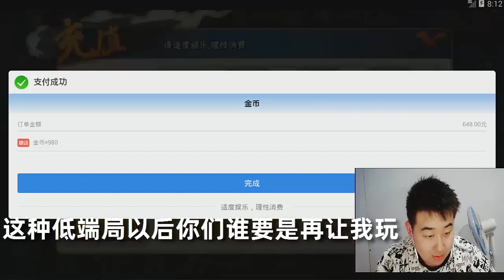火影忍者手游辣条哥：特权商店招募神威卡卡西，写轮眼天下第一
火影忍者手游辣条哥：听说神威卡卡西的技能最多，花里胡哨真好看
所有抽奖都是在西瓜视频直播间进行的，我不会私下加任何人好友，所有抽奖都是免费的，我不用微信